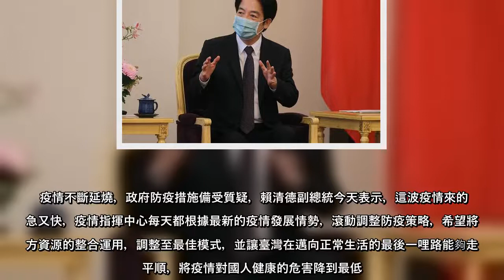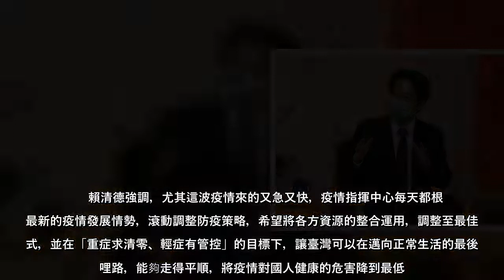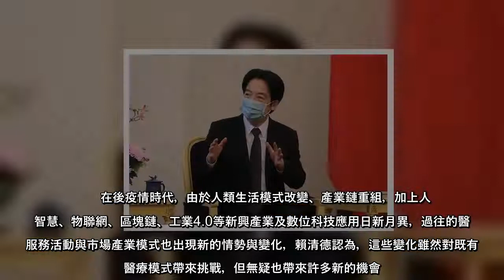疫情不斷延燒，政府防疫措施備受質疑，賴清德副總統今天表示，這波疫情來的又急又快，疫情指揮中心每天都根據最新的疫情發展情勢，滾動調整防疫策略，希望將各方資源的整合運用，調整至最佳模式，並讓臺灣在邁向正常